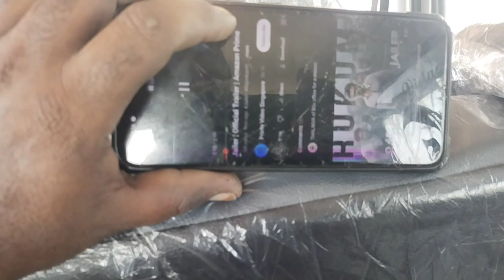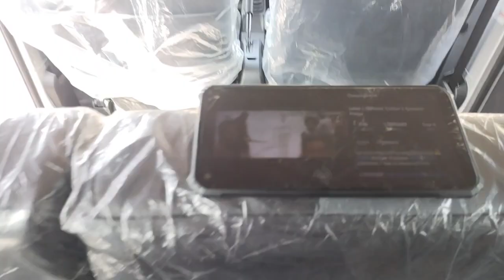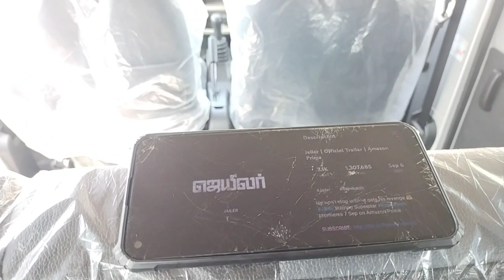EGO CAR DC 12V CAR VEHICLE 6.1 SPEAKER 🔊🎼🎶💥🔥 AUDIO SYSTEM FITTING AND TESTING VIDEOS SAMPLES (3)